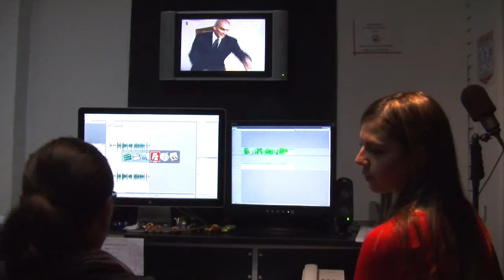Alejandra Cifuentes, graduada del Poli y periodista de CM&